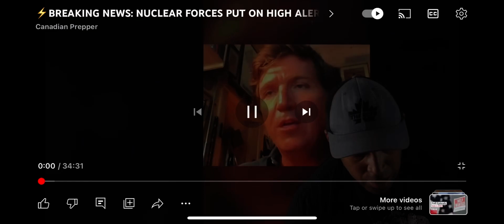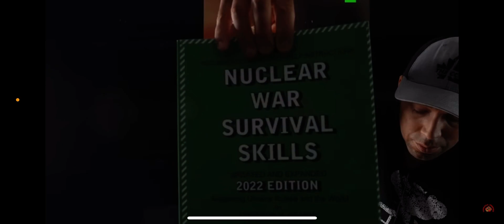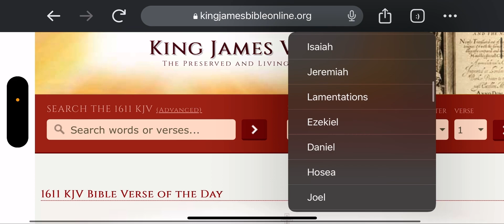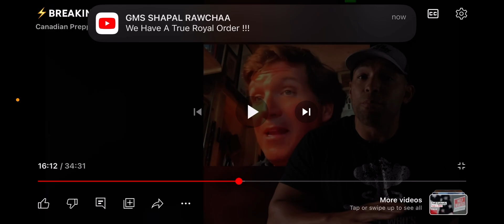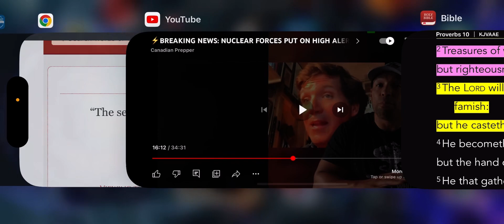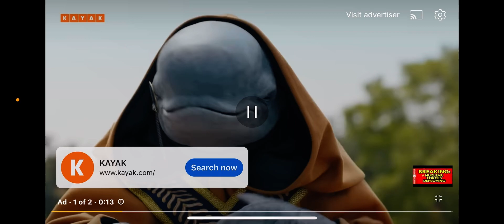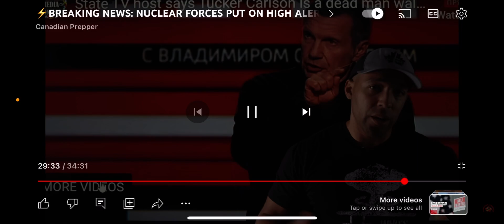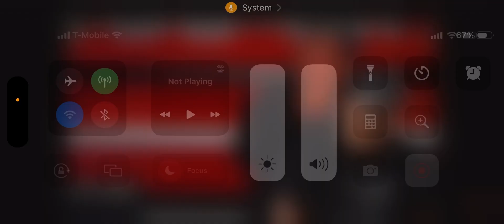Nuclear ☢️ forces deployed / Russian General says we ready for war! 🚀 🔥